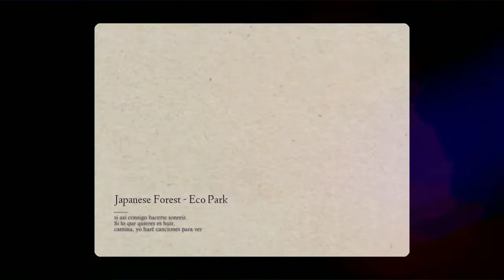Japanese Forest - Eco Park, Kolkata || Official Trailer || Picklu Rong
Hello Everyone,
This is Trailer video for japanese Forest, Located in Eco Park, Kolkata.